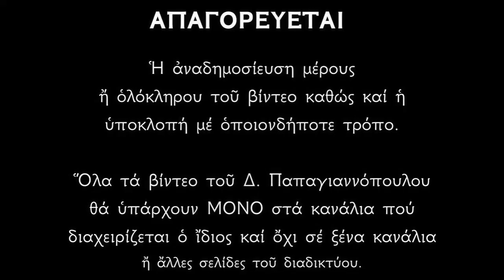Απολυτίκιο Αγίων Φωτίου και Ανικήτου - 12 ΑΥΓΟΥΣΤΟΥ | Παπαγιαννόπουλος